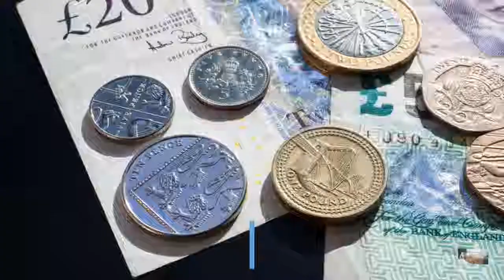TRAINERS need Hotel rooms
So if your running a training event why should you not benefit from the income from the Hotel booking